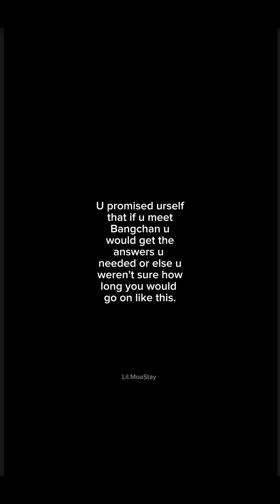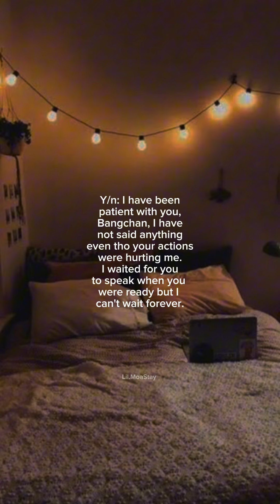{Season 3} His baby girl pt.6 {Bangchanff}